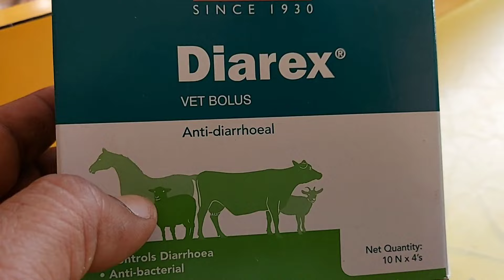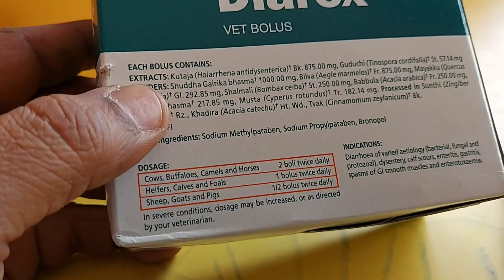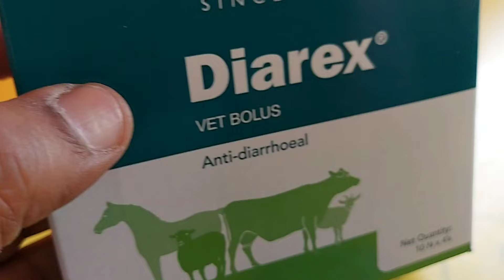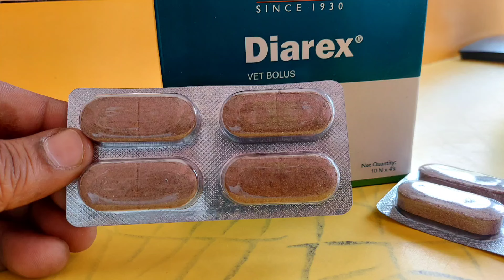Diarex Vet Bolus पशुओं को कब कैसे कितनी मात्रा में दें